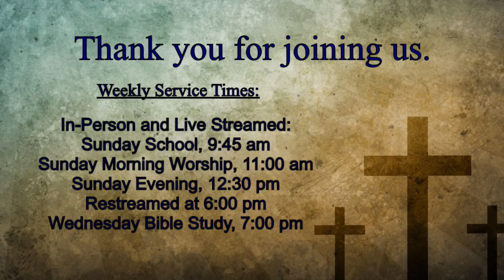Veteran Missionary to Italy Paul Childers 10 6 24 PM